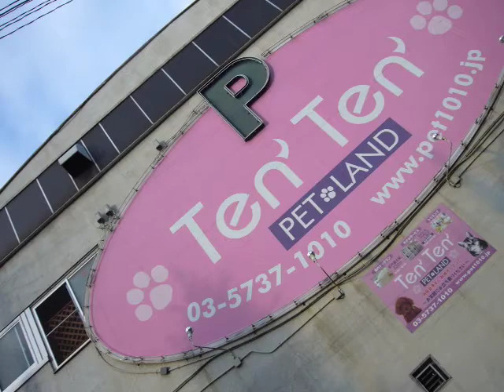Brussels Griffon Meeting(11/4/2007)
We'd enjoyed.